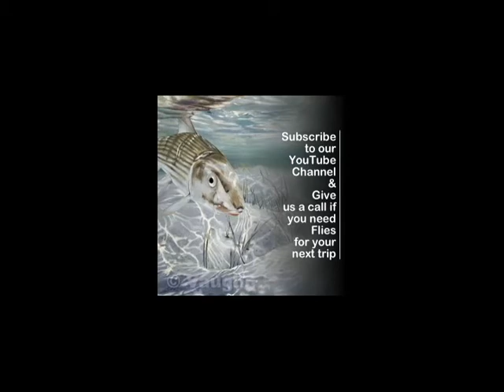Bonefish Flies by Vaughn Cochran for Blackfly Outfitter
The sink rate for bonefish flies is the single most important element in selecting a fly for bonefish.